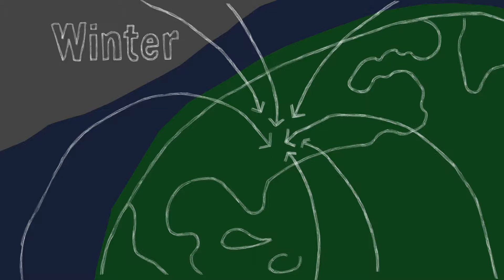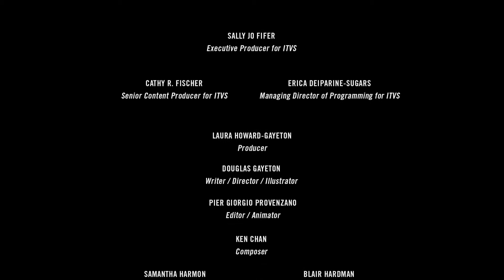Traceability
Studies show that nearly 1/3 of all fish consumers buy isn't what they think it is. Scotty Fraser of Norpac in Honolulu, Hawaii explains that one possible solution for seafood fraud is traceability, which tracks fish from the moment it leaves the water until it ends up on your plate, providing consumers with valuable information about the fish they buy.

A Rumplefarm, LLC Production
Produced by Laura Howard-Gayeton
Written and Directed by Douglas Gayeton
Edited by Pier Giorgio Provenzano

Scotty Fraser
Norpac
Honolulu, HI
Scott recognizes the need for sustainable fisheries, and fosters innovation with food handling and quality standards.
Seafood fraud -- "Seafood fraud happens any time a customer thinks he or she is getting one thing and they're getting another. It can be mislabeling, a weight lower than what's advertised, or a fish the customer thinks is caught by one particular gear [method] when it's really caught by another."

Traceability -- "The ability to trace all new materials and added components-from source through final disposition- in a logistics chain."

Aquaculture -- "Also known as fish or shellfish farming — refers to the breeding, rearing, and harvesting of plants and animals in all types of water environments including ponds, rivers, lakes, and the ocean.  Researchers and aquaculture producers are "farming" all kinds of freshwater and marine species of fish, shellfish, and plants.  Aquaculture produces food fish, sport fish, bait fish, ornamental fish, crustaceans, mollusks, algae, sea vegetables, and fish eggs."